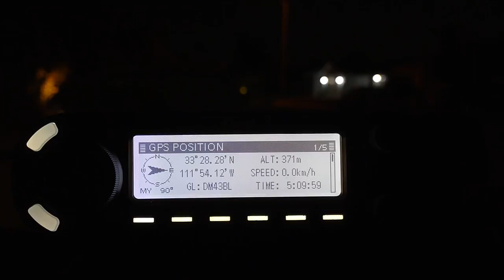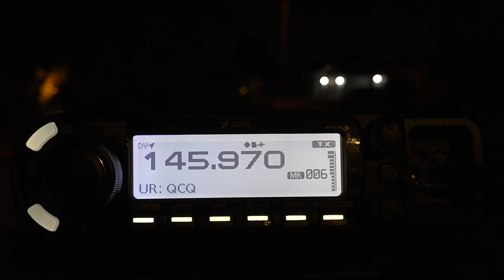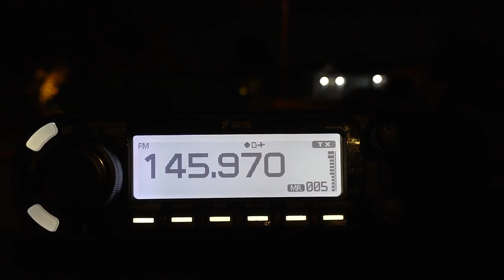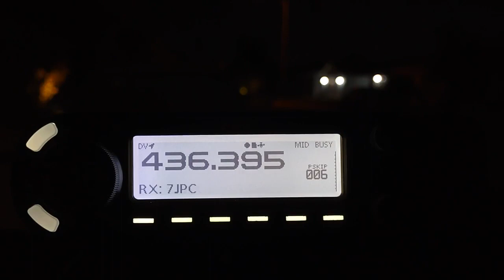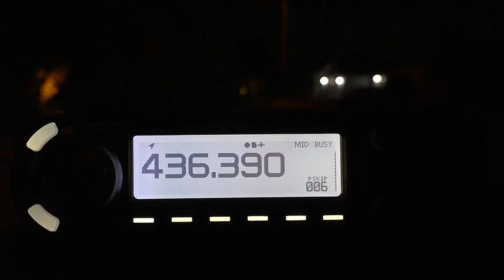D-Star (and FM) via TEVEL-3 - 2 August 2023 @ 0509-0515 UTC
WD9EWK working the TEVEL-3 satellite using D-Star digital voice and FM from Scottsdale, Arizona (DM43), on Wednesday 2 August 2023 at 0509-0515 UTC. This was a 78-degree pass to the west of central Arizona. WD9EWK worked N6UTC and KC7JPC using D-Star and FM during this pass.

The WD9EWK station had an Icom ID-4100A 2m/70cm FM/D-Star mobile radio and an Elk Antennas handheld 2m/70cm log periodic.